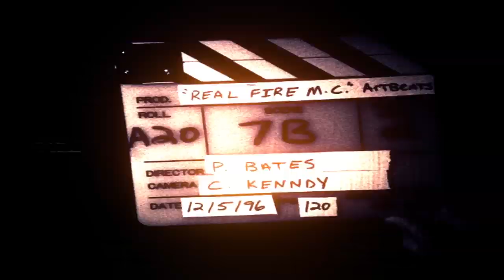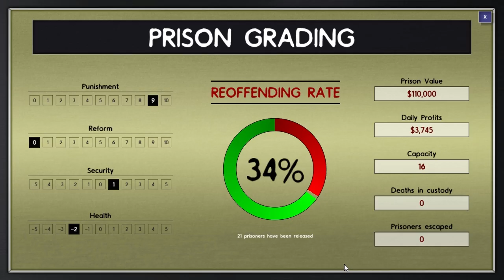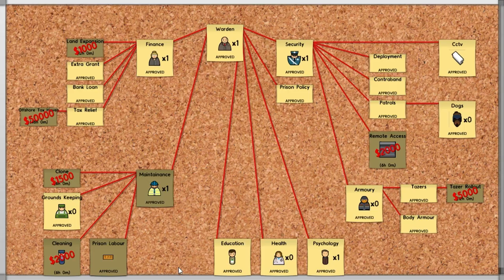Zagrajmy w Prison Architect Alpha 24 #18 - Wyczuwam koniec kryzysu finansowego.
W ostatnich odcinkach nie szło mi za dobrze jeśli chodzi o pieniądze. Ale nie martwcie się! Mam plan!